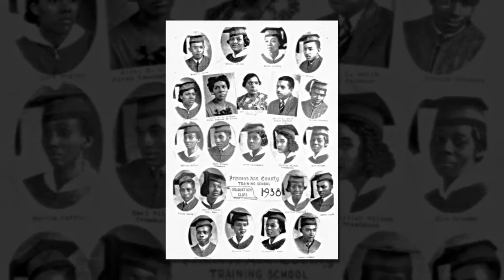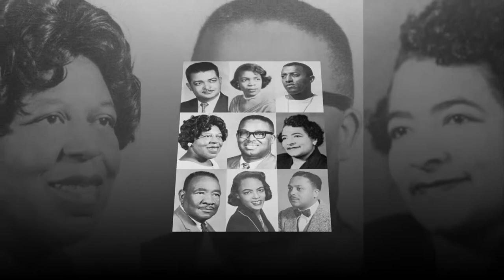PACTS_UKHS 80th Reunion Video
The video was created in honor of the alumni of Princess Anne County Training School/Union Kempsville High School. The first and only black high school in Princess Anne County/Virginia Beach celebrated its 80th reunion on September 22, 2018, and paid tribute to Mrs. Lillie Charles Trotman. At 98 years old, Mrs. Trotman is the only surviving member of the PACTS Class of 1938. The video was styled by Dr. Joanne H. Lucas.